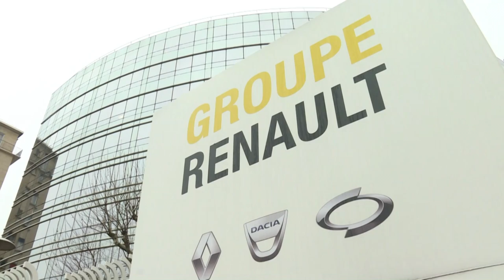مجموعة رينو سجلت خسارة تاريخية قدرها 8 مليارات يورو في العام | AFP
سجّلت مجموعة رينو الفرنسية لصناعة السيارات خسارة تاريخية قدرها ثمانية مليارات يورو في العام 2020 متأثرة بالتبعات الاقتصادية لفيروس كورونا، وفق ما أعلنت في بيان الجمعة.